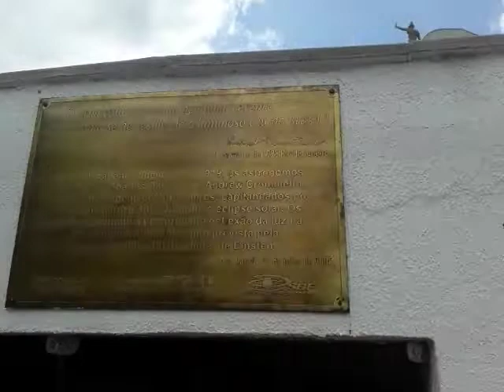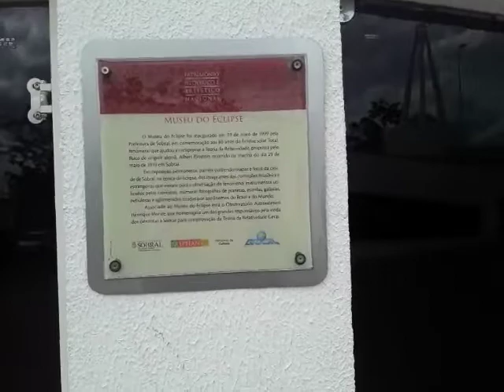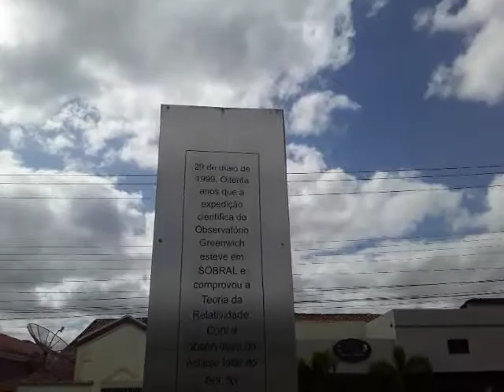O CÉU DE SOBRAL/CE E A TEORIA DA RELATIVIDADE DE EINSTEIN.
PARTE 2 do Vídeo do Einstein. Fui ao local das observações do famoso eclipse de 1919, observado em Sobral/CE e gravei mais um vídeo sobre esse importante evento para a história da ciência.
Estive na Praça do Patrocínio, onde hoje fica o Museu do Eclipse, o planetário e o Observatório também.

Seguem os links dos trabalhos acadêmicos de JOYCE MOTA (dissertação e livro) e o de um vídeo com imagens e informações da Sobral de 1919:

Curtam o vídeo, comentem, inscrevam-se!!

Vlw!